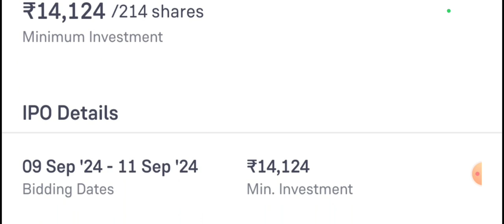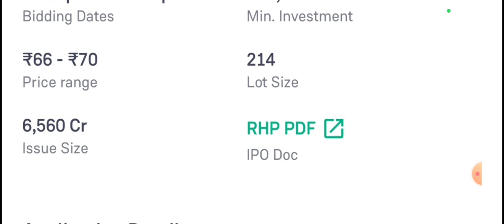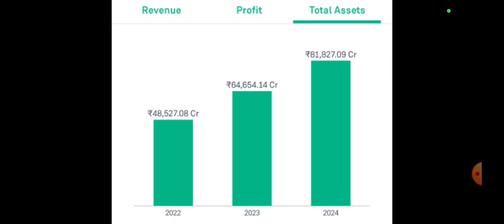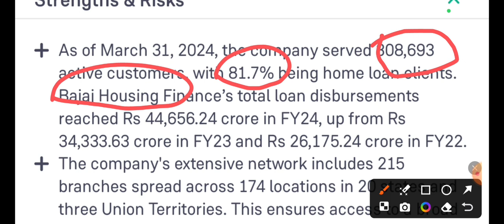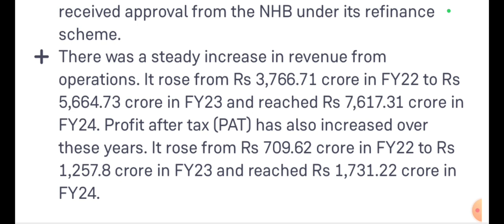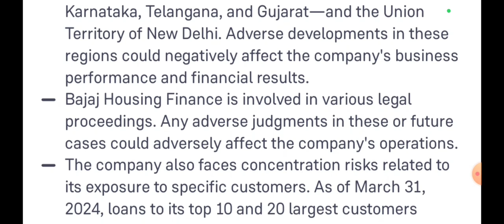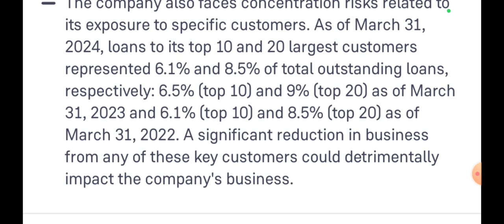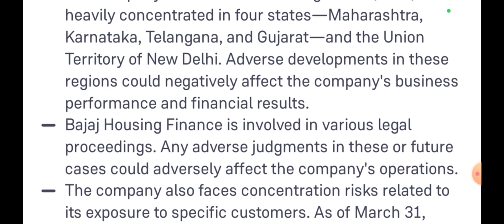bajaj housing finence ipo news today, bajaj housing Finance ipo